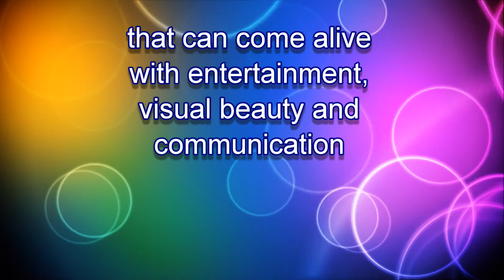Innovative ICE LED Transparent GLass Screen Window Installation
LED Division. The ICE Transparent LED screen LED screen is an innovative solution that meets a wide range of applications. From digital signage, architectural design, digital effects, bill board applications the opportunity is unlimited.

This video shows how a large format window can become a mesmerizing large format window display.

The screen can be used as a permanent indoor digital billboard, score board, clock, timer, is able to display video, TV set, animations, graphics, photos and game data.

The transparent daytime full sun light capable screens are available in various pitch resolutions and unlimited screen size.

The ICE Transparent Glass LED Screen is one of the range of innovative solutions from ICE AV Global.

If you are a forward thinking company and wish to be a member of the ICE AV Global Partner Network to bring this and other innovative solutions to the market we look forward to hearing from you. ICE AV partners join a  Global Partner Network that enables then to source an extensive range of solutions from within the group. We maintain manufacturing capability in a variety of locations around. All sales are conducted in English.

ICE AV welcomes inquiries from clients world wide  to meet your needs.

Our range of LED screens are available for a wide range of applications.

ICE AV Technology Ltd has a number of Product Divisions catering for different industries and sectors such as Multi Touch, Simulation, AV Integration, LED and Component supply.

The Global Magic Screen Specialists.
ICE AV Technology Ltd
LED Display Systems Div

The Magic is in the Screen